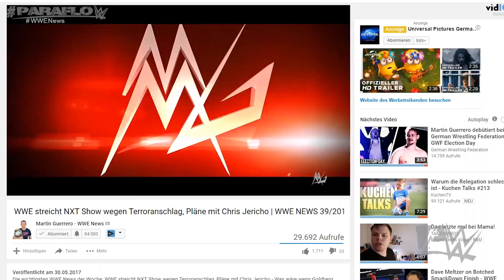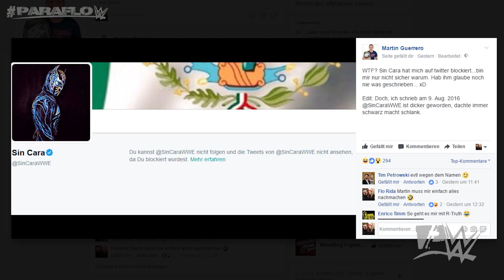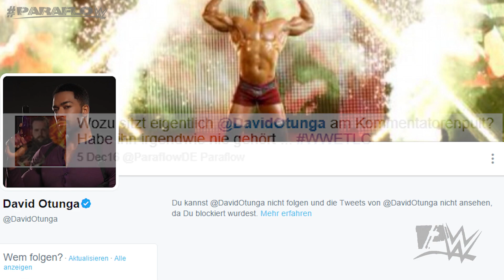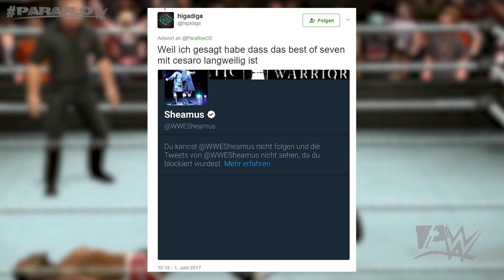KRITIK-RESISTENTE WWE-Wrestler BLOCKIEREN uns (feat. Martin Guerrero) [FLOW'S POINT #6] (DEUTSCH)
Heute diskutiere ich mit Martin Guerrero etwas über das Thema "Wenn Kritik-Resistente WWE-Wrestler, einen wegen nichts blockieren". Mit dabei sind auch viele Fälle, bei denen das euch passiert ist!

▬▬▬▬▬▬▬▬▬▬ஜ۩۞۩ஜ▬▬▬▬▬▬▬▬▬▬▬▬▬▬

★ FÜR ALLE, DIE MIT EINEM BLOCK AUF TWITTER NICHT FERTIG WERDEN UND IN TIEFSTE DEPRESSIONEN FALLEN*★

▬▬▬▬▬▬▬▬▬▬ஜ۩۞۩ஜ▬▬▬▬▬▬▬▬▬▬▬▬▬▬

★AUTOGRAMMKARTE GEFÄLLIG?★
Haut in den Livestreams einfach ein Trinkgeld von mindestens 5 Euro heraus und ihr bekommt eine Autogrammkarte auf Anfrage zugeschickt. Dazu braucht ihr einfach den Screenshot von der Donation-Seite, bevor ihr die Donation abschickt.

★IHR WOLLT MIR ETWAS ZUSENDEN?★
Schickt einfach euer Packet bzw. Brief per DHL/Deutsche Post an folgende Postfachadresse:
Paraflow
Postfach 13 36
97403 Schweinfurt

Auf meinem Zweitkanal iFlow lade ich dann regelmäßige Unboxings eurer Post hoch.

▬▬▬▬▬▬▬▬▬▬ஜ۩۞۩ஜ▬▬▬▬▬▬▬▬▬▬▬▬▬▬

▬▬▬▬▬▬▬▬▬▬ஜ۩۞۩ஜ▬▬▬▬▬▬▬▬▬▬▬▬▬▬

▬▬▬▬▬▬▬▬▬▬ஜ۩۞۩ஜ▬▬▬▬▬▬▬▬▬▬▬▬▬▬

★ WWE 2K17 NXT EDITION BESTELLEN* ★
➤ PLAYSTATION 4
➤ XBOX ONE

➤ PLAYSTATION 4
➤ XBOX ONE
➤ PLAYSTATION 3
➤ XBOX 360

▬▬▬▬▬▬▬▬▬▬ஜ۩۞۩ஜ▬▬▬▬▬▬▬▬▬▬▬▬▬▬

▬▬▬▬▬▬▬▬▬▬ஜ۩۞۩ஜ▬▬▬▬▬▬▬▬▬▬▬▬▬▬

*Die Amazon-Links hängen mit dem Partnerprogramm von Amazon zusammen. Sie dienen dem potentiellen Käufer als Orientierung und verweisen explizit auf bestimmte Produkte hin. Sofern diese Links genutzt werden, kann im Falle einer Kaufentscheidung eine Provision ausgeschüttet werden